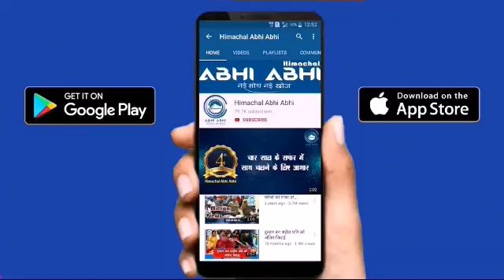रिज पर बर्फबारी Live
शिमला। हिमाचल में शनिवार को मौसम ने करवट बदली और दोपहर बाद ऊंचाई वाले इलाकों में बर्फबारी शुरू हो गई। राजधानी शिमला में भी बर्फ के फाहे गिरे। रिज पर पर्यटकों ने बर्फबारी का आनंद लिया। निचले इलाकों में आसमान में सुबह से ही बादल छाए हुए हैं।